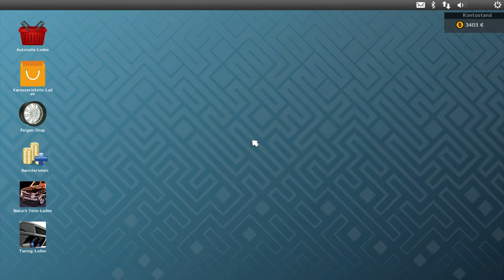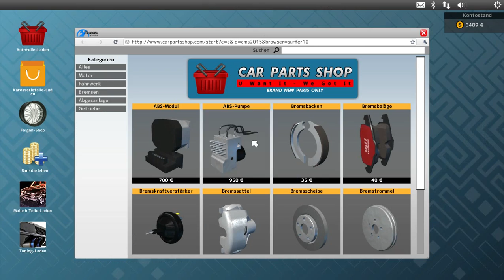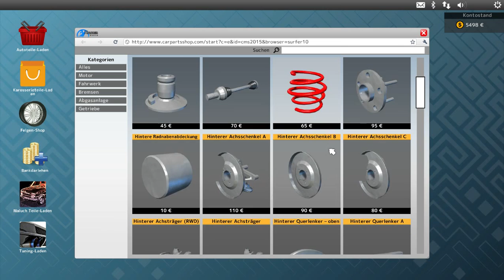auto werkstadtsimulator 2015 part 8 german